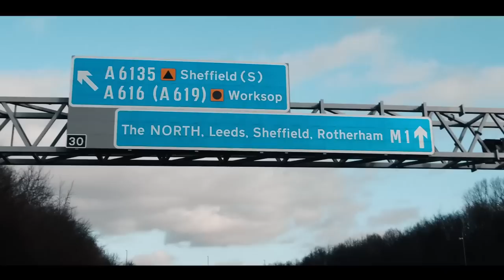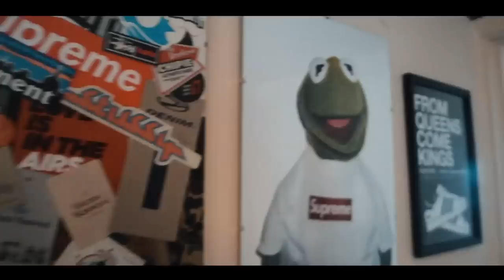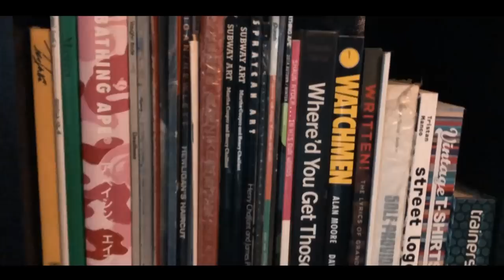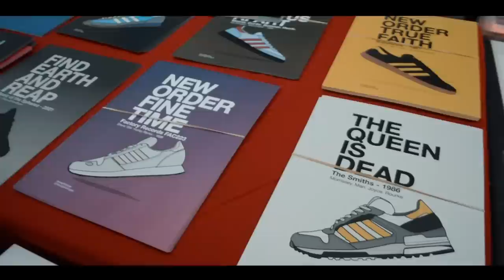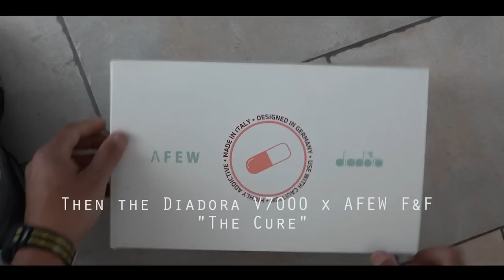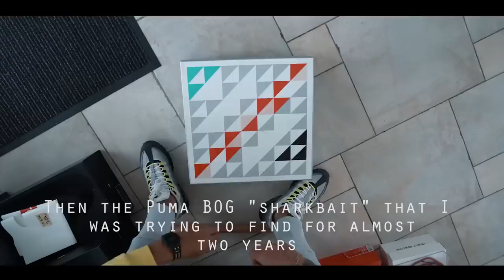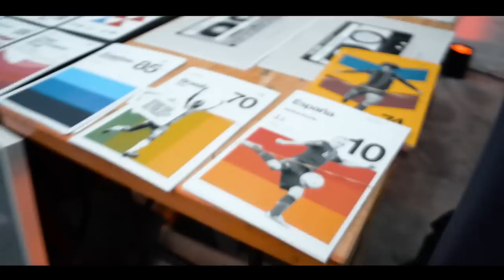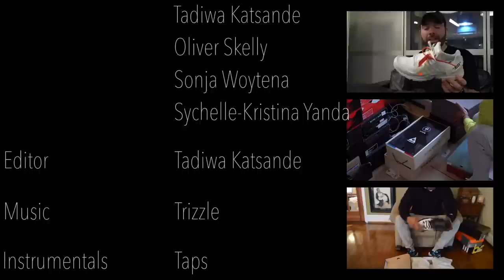SNEAKERMENTARY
A documentary by Tadiwa E Katsande.

This is a documentary about the lives of sneaker collectors that back tracks to where the phenomenon began. The documentary also explores how the culture has changed over the years with insights in to the possible future of collecting sneakers. The culture of reselling sneakers is also addressed in the documentary with views from resellers, collectors, brands and retailers.